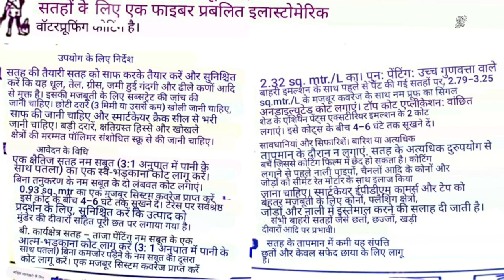Asian Paints Damp Proof Hindi videos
Asian Paints Damp Hindi videos